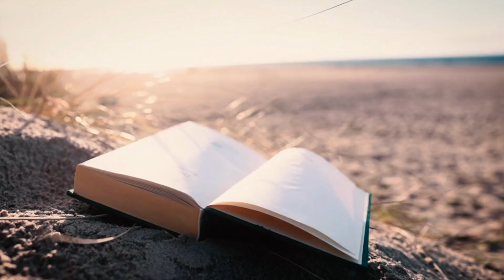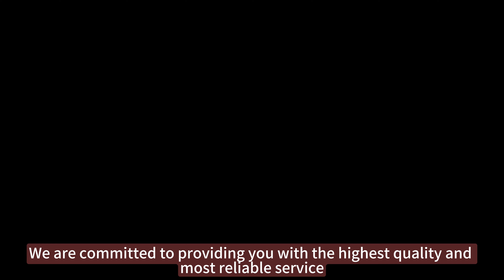December 25th-29th, premium inquiries on ECHEMI.COM, Gold Business Opportunities Await!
🌟 Welcome to ECHEMI.COM - Your Gateway to Business Excellence!

🌟 Are you ready to take your business to new heights? Join us on a journey of discovery where every week brings fresh and high-quality inquiries, waiting for supplier quotes. Don't miss out on these golden opportunities to elevate your business!

🔍 Why ECHEMI.COM?
✅ Supplier Quotes: Showcase your products and services to a global audience seeking reliable suppliers.
✅ Business Excellence: Position your company for success with unparalleled opportunities at your fingertips.

🚀 Don't let these opportunities slip away! Join ECHEMI.COM now and connect with businesses actively seeking partnerships. Whether you're a supplier or buyer, our platform is designed to match you with the right growth opportunities.